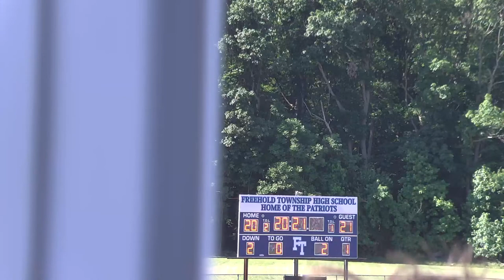FTHS Graduation 2021